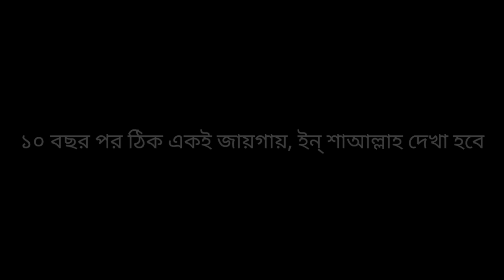Friends Zone | Vlog | Nudar Rahman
বন্ধুত্ব হলো এমন এক সম্পর্ক, যার কোনো ব্যাখ্যা নেই।

10 Minute School Courses:-
1. IELTS Course By Munzereen Shahid:
2. সবার জন্য Vocabulary (Offered By Munzereen Shahid)
মূল্য: Tk.
3.  সবার জন্য Vocabulary (Offered By Munzereen Shahid):
মূল্য: Tk.
4. ঘরে বসে Spoken English(Offered By Munzereen Shahid)***
5. কমিউনিকেশন হ্যাকস(Offered By Ayman Sadik & Sadman Sadik)
মূল্য: Tk.
6. ঘরে বসে আয় করুন
মূল্য: Tk.
7. ফেসবুক মার্কেটিং***
8. অর্থসহ নামাজ শিক্ষা***
9. ঘরে বসে freelancing
10. English Grammar Crash Course
11. Cartoon Animation( Offered By Antik Mahmud)***
12. Graphic Designing with PowerPoint

title copy from: Vlog Is Here